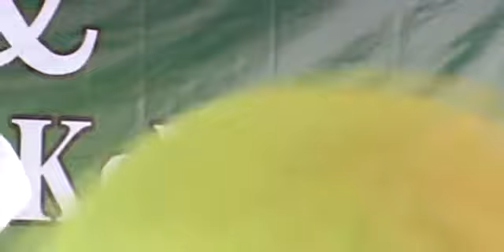dokumentasi perpisahan 2019 SD Islam Ta'allumul Huda Brebes indonesia baca doa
sd Islam dengan berbagai kegiatan